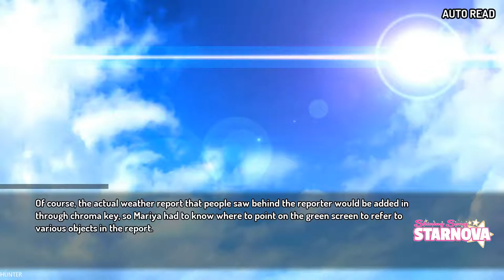Shining Song Starnova Gameplay Walkthrough Part17 GTX1080TI (1080p60FPS